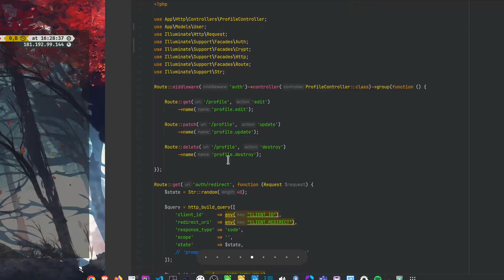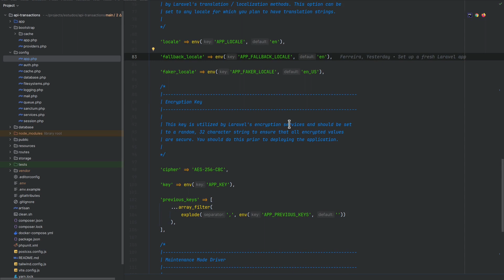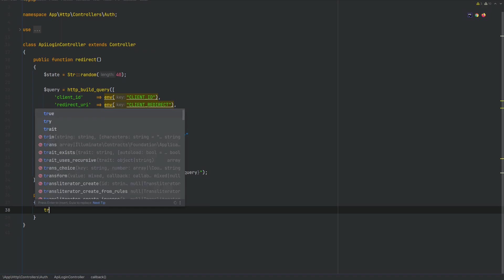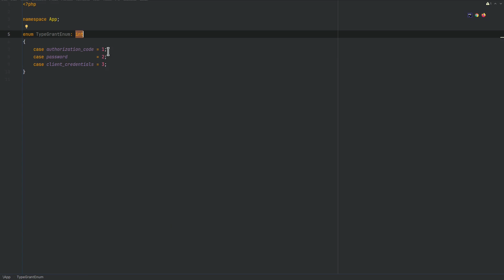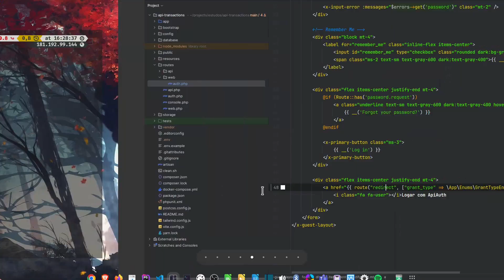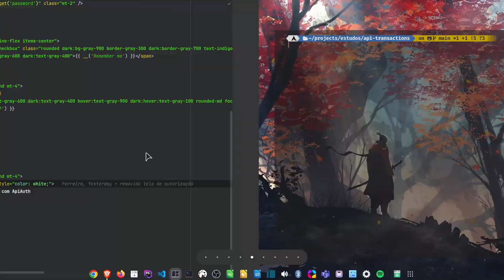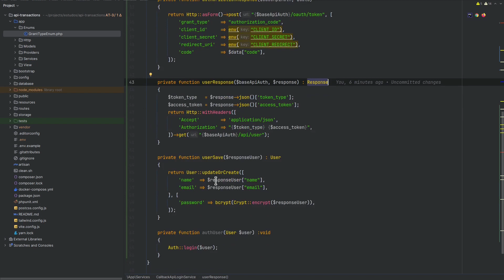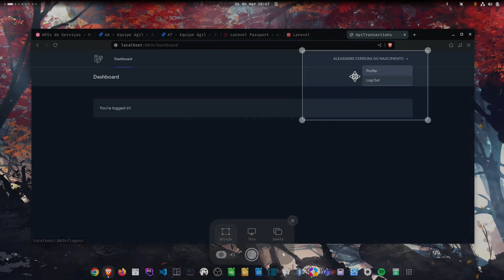Laravel 11 - Passport (Refatorando e Criando Services!)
ACL, Passport, Middlewares, Laravel 11